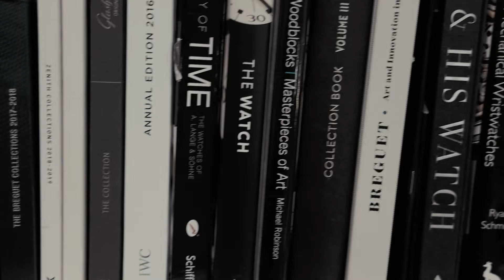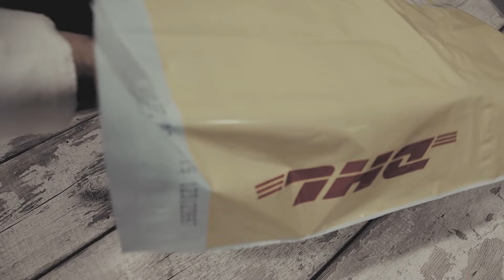A Moment In Time, with Marcelo Bustamante from Prestige Watches. Why I love watches.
I named the business 'Prestige Watches' not because I just deal in high-end watches…. but because of the prestigious feelings they emote - and buying a watch is about far more than just the ticket price.

The "Prestige" part of the name is because of the intangible feelings that are created from these little works of mechanical art. They way they make us feel every time we look at them.  They often make little rational or economic sense, but they do create powerful feelings.

You see - for me, despite being such unobtrusive little objects, watches are subtle representations of its owner  - like a mini alter ego, giving the external world a cheeky glimpse into one's internal self.

And although quite inanimate - apart from the gentle movement of the hands - they can provide a generous reflection of what's inside a person.

After all, ‘Time’ is a global currency we’re all spending, and its terrible expenditure is a forfeit we all must make.

My watch is a powerful reminder that it’s slowly running out for us all and ultimately, we’re just specks of dust drifting through the universe being tossed around by the winds of time.

So my watch creates a powerful motivational force that not only drives me each day to put my best-self forward, but also makes me really appreciate every second I spend on this planet; enjoying all the little things.

It’s important to me not just to exist through life;  but to spend it wisely. To Love it - and Live it. Passionately and purposefully.  And my Watch business has allowed me to exercise some true passions of mine - watches… business… photography

I'm truly in my element - where I challenge myself each day to be at my best, and provide the fundamentals of business... excellent customer service, buying a great product and selling it for a competitive price.

And that my friends, is my secret recipe. And that, is why I love Prestige Watches.

An enormous "THANK YOU" to Rob at Shannon Productions. Cheers for all you creative input and production talent.